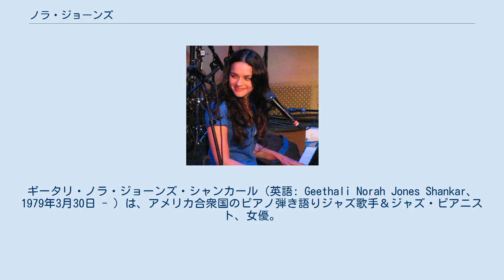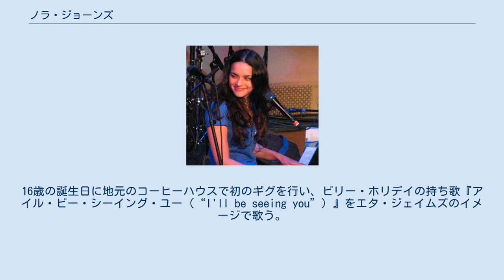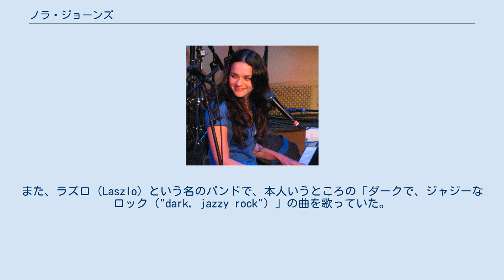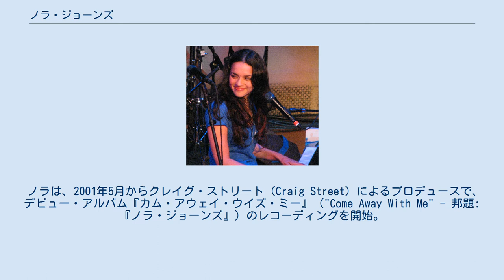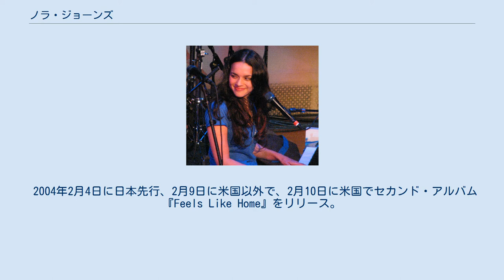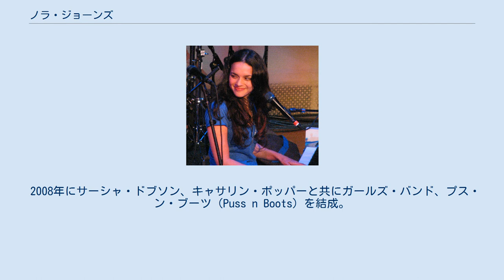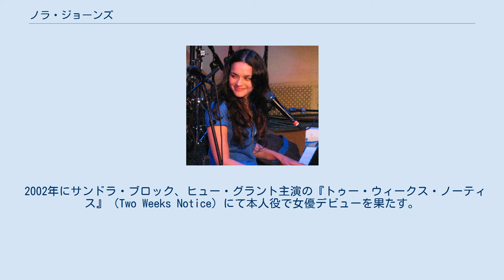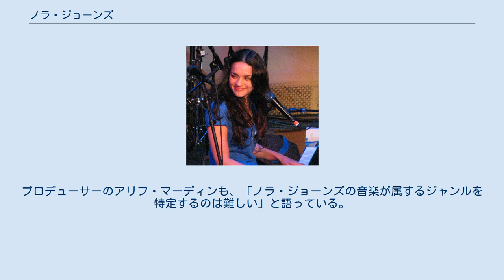ノラ・ジョーンズ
ギータリ・ノラ・ジョーンズ・シャンカール（英語: Geethali Norah Jones Shankar、1979年3月30日 - ）は、アメリカ合衆国のピアノ弾き語りジャズ歌手＆ジャズ・ピアニスト、女優。
父はインドで最も有名な音楽家でビートルズにも影響を与えたシタール奏者ラヴィ・シャンカル、異母妹はイギリス人シタール奏者のアヌーシュカ・シャンカル。
 ジャズのスタイルを取りながら、ソウル、カントリー、フォーク、ポップスなど、アメリカのポピュラー音楽の要素を採り入れたデビュー・アルバム『Come away with me』（邦題：『ノラ・ジョーンズ』）が全世界で1800万枚を売り上げ（累計で2300万枚を突破）、グラミー賞では主要3部門を含めノミネート部門すべてで受賞し、本人としては5冠、作品としては8冠を獲得した。
ビルボードのコンテンポラリー・ジャズ・アルバム・チャートで143週連続1位（2002年3月16日付〜2004年12月4日付）を記録するなどの記録を残した。
2004年2月リリースのアルバム『フィールズ・ライク・ホーム』は販売5日目にミリオンセラーとなった。
 父ラヴィ・シャンカルと母スー・ジョーンズの娘としてニューヨークにて出生。
3歳の時に両親は離婚、ニューヨークから2000キロ以上離れた母の故郷テキサス州ダラス近郊グレープヴァインに転居。
生活を支えるために母スーは看護師として働き始め、兄弟もいないノラは家で一人となり、母が持つ膨大な数のLPレコードで寂しさを紛らわせた。
彼女は、そこから強い音楽的影響を受け、次第に地元テキサスで愛されたカントリー・ミュージックや当時流行のソウルミュージックのお気に入りの曲をピアノで弾き歌うようになった。
 5歳のとき教会の聖歌隊合唱団に所属。
7歳頃にピアノのレッスンを受け始め中学生頃にはアルト・サックスを吹くこともあった。
 と語った言葉は有名となり、あちこちに引用されている。
ビル・エヴァンスからも、この頃に影響を受けている。
10代の頃にはモトリー・クルー、ガンズ・アンド・ローゼズ、ウォレント、ポイズン、M.C.ハマー、ニルヴァーナなどを愛聴するようになり、M.C.ハマーのコンサートが初めてのコンサート体験となった。
 15歳の頃、郊外のグレープヴァインからダラス中心街に移り住み、ダラスのブッカー・T・ワシントン高校でパフォーミングとヴィジュアル・アートを履修。
16歳の誕生日に地元のコーヒーハウスで初のギグを行い、ビリー・ホリデイの持ち歌『アイル・ビー・シーイング・ユー（“I'll be seeing you”）』をエタ・ジェイムズのイメージで歌う。
1996年、高校在学中にダウンビート学生音楽賞（Down Beat Student Music Awards）の「最優秀ジャズヴォーカリスト賞（Best Vocalist）」、「最優秀オリジナル作曲賞（Best Original Composition）」を獲得し、翌1997年にも同音楽賞で「最優秀ジャズヴォーカリスト賞」を受賞する。
 高校卒業後、北テキサス大学でジャズ・ピアノを専攻。
また、ラズロ（Laszlo）という名のバンドで、本人いうところの「ダークで、ジャジーなロック（"dark, jazzy rock"）」の曲を歌っていた。
20歳の大学3年の夏、友人に誘われニューヨークのマンハッタンに旅行。
 と後に語ったように、1か月の予定で旅行に出たまま、大学へは戻らずウエイトレスの仕事をしながらマンハッタンで出会ったソングライターたちに刺激を受け、自分の曲を作り始める。
1999年12月頃より1年ほどはファンク・フュージョンのバンド、ワックス・ポエティック（Wax Poetic）と共演する常連になった。
まもなく、ソングライターのジェシー・ハリス（Jesse Harris）、ベースのリー・アレクサンダー（Lee Alexander）、ドラムスのドン・リーザー（Dan Rieser）とバンドを結成、ノラはヴォーカルとピアノを担当した。
 結成したバンドのデモを、200...